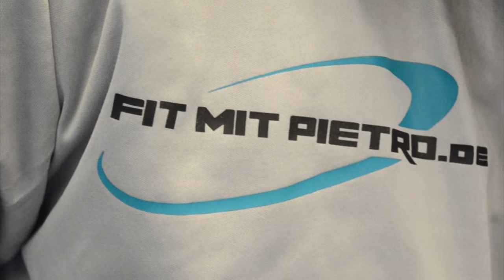Pietro Lucifora - Die erste Anlaufstelle für Hamburgs Fußballer | ELBKICK.TV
Fit mit Pietro

Wir waren bei Pietro Lucifora in der Kaifu Lodge zu Besuch und haben dem Ex-Kicker über die Schulter geschaut. Wie der Personal-Trainer, dem selbst Stars wie Susi Kentikian und Okan Kurt (FC St. Pauli) vertrauen, Euch fitmachen möchte, seht Ihr im Video.

▶▶ Hier seht Ihr, wie Pietro die Jungs vom HEBC fit macht